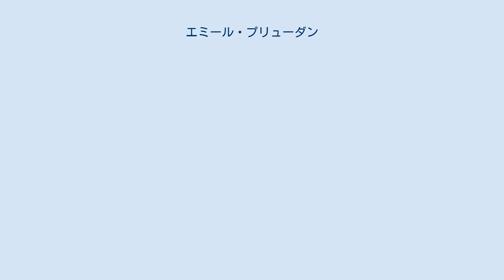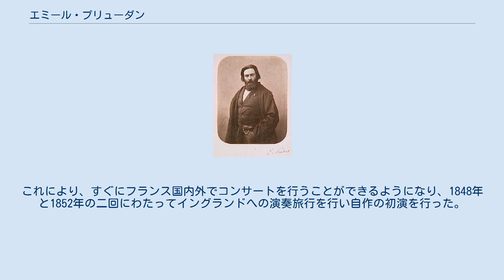エミール・プリューダン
エミール・プリューダン モンマルトル墓地 エミール・ラシーヌ・ゴーチエ・プリューダン（Émile Racine Gauthier Prudent, 1817年2月3日 - 1863年5月4日）はフランスのピアニスト、作曲家。
 彼の作品数は約70である。
その中にはピアノ三重奏曲、協奏交響曲や変奏曲、編曲、練習曲など、また評価の高いオペラのアリアの主題に基づく幻想曲などがある。
教師としては、彼は非常に成功しており著名な弟子が幾人も彼の元を巣立っている。
 アングレームに生まれた彼は自分の両親を知らず、幼い頃にピアノ調律師の養子となったが、そこで最初の音楽教育を受けることになった。
整った容姿から高貴な身分の男女の落胤ではないかという噂があった。
10歳の時、彼はパリ音楽院に入学。
ピエール・ジメルマンが担当するピアノのクラスに登録し、1833年にはピアノの一等賞を獲り、翌1834年には和声学の二等賞を獲る。
1840年にはピアノ科の公式メソッドとして採用されたジメルマンの教程『ピアニスト兼作曲家の百科事典』に練習曲 を1 曲提供した。
1830年代にはシャルル・フーリエ、 アンリ・ド・サン＝シモンの社会主義思想に傾倒した。
 音楽院卒業後、パトロンのいなかった彼はしばらく金銭的に苦しむが、最初の公開演奏会において成功を収めて困窮を逃れた。
その演奏会はその時すでに有名であったタールベルクと共同で開いたものだった。
若いプリューダンは自作の"ランメモールのルチアの主題による幻想曲" Op.8を演奏し、盛大な喝采を受けた。
これにより、すぐにフランス国内外でコンサートを行うことができるようになり、1848年と1852年の二回にわたってイングランドへの演奏旅行を行い自作の初演を行った。
 1848年の恩師ジメルマンのパリ音楽院引退時には後任候補者リストに名を連ねたが、アントワーヌ・マルモンテルが選ばれ、果たせなかった。
1862年にも同音楽院ピアノ科教師の候補者として院長の推薦を得、任命権を持つ国務大臣アレクサンドル・ヴァレフスキと、前年に御前演奏を許された皇后ウージェニー・ド・モンティジョに自ら嘆願の手紙を認めるも、ジョルジュ・マティアスが選ばれ、叶わなかった。
 翌1863年、人生の大半を過ごしたパリで息を引き取った。
墓はパリのモンマルトル墓地にある。